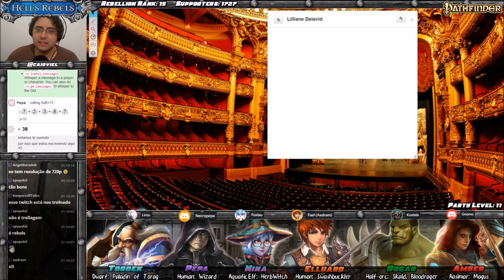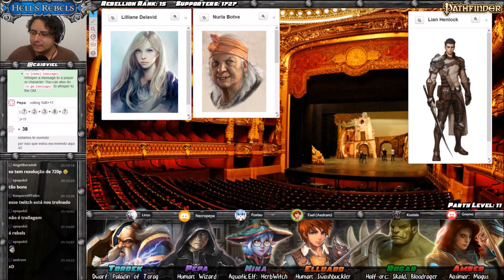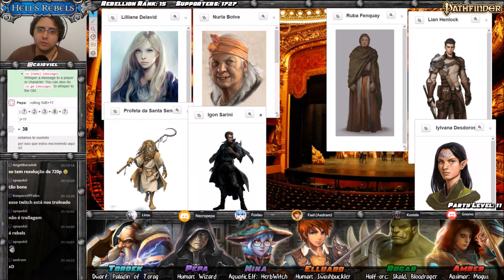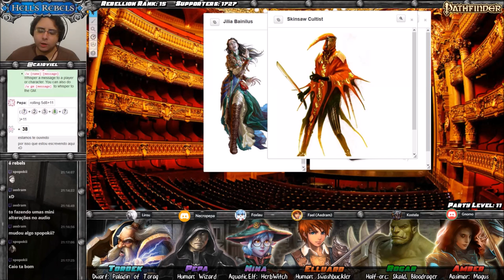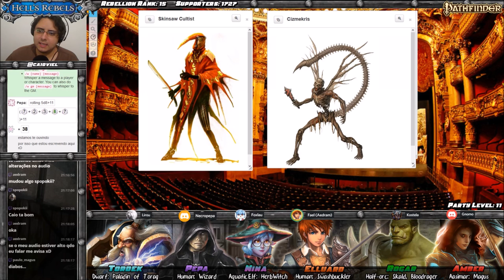[Hell's Rebels] S04E01 (42) – Uma cidade dividida (Pathfinder RPG)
Da frigideira direto para o fogo... Após a derrotarem os asseclas de Barzillai Thrune durante a Mascarada Rubi, os Silver Ravens precisam lidar com um desafio ainda maior: guerra civil em Kintargo. Proscritos por meio de novas Proclamações Thrune, os Silver Ravens e seus simpatizantes agora são alvos abertos da Dottari, dos Hellknighs e dos diabos aliados do Lord-Prefeito. Mas nem tudo está perdido, pois os Rebeldes agora contam com o apoio de importantes aliados. A estrela da opera da Shensen e prefeita deposta Jilia.